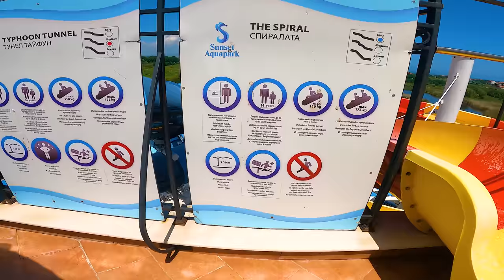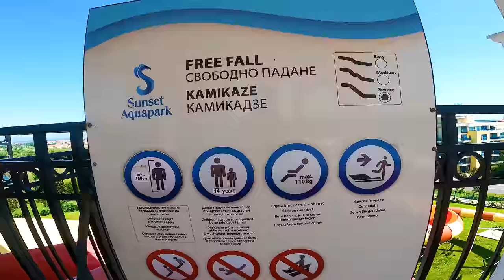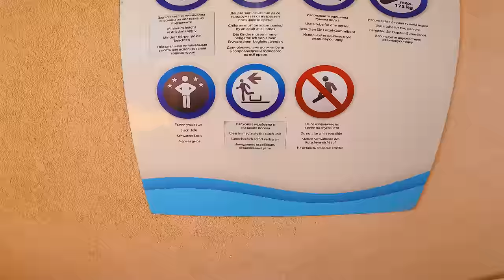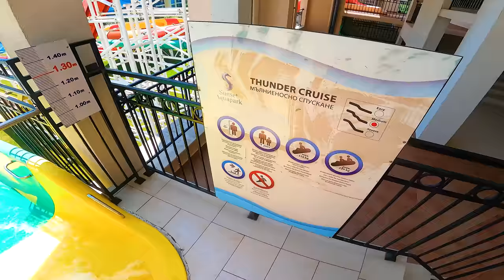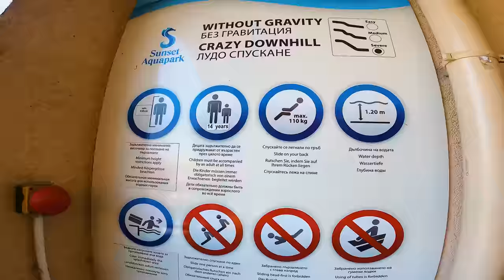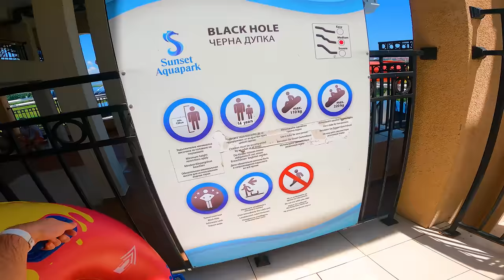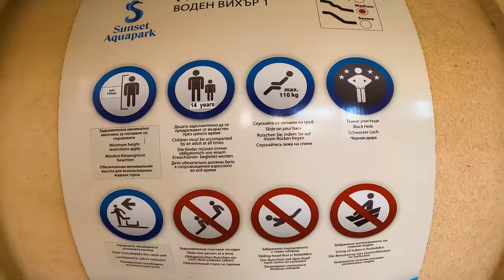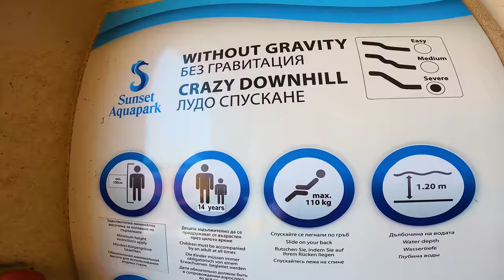Waterslides at Sunset Aquapark Pomorie in Bulgaria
Sunset Aquapark Pomorie is the right destination for summer water attractions and unforgettable emotions. Welcome to one of the most modern and beautiful amusement parks with water attractions in Bulgaria, hosting 32 water slides. The amusement park with water attractions is easily accessible located only 150 meters away from Sunset Resort 5-star complex, at the entry of the town of Pomorie.

Sunset Aquapark Pomorie is the island of the fascinating and exciting emotions, which you can re-discover again and again. Here joy is always guaranteed and the options to have fun are numerous and inspiring.

Recharge with energy and start an unforgettable summer adventure which you will remember long after and which you will want to experience again!

Sunset Aquapark Pomorie will amaze you with the wealth of slides with various functions and difficulty level, impressive shapes and colours, which contribute to your good mood and satisfaction. You will find comfort zones for recreation and relaxation, beautiful natural vegetation, various children’s zones with numerous attractions where the youngest visitors could spend hours in carefree and joyful play.

With its large variety of the types of slides: relaxing, sense-provoking and extreme, Sunset Aquapark Pomorie has no analogue among similar facilities. You cannot stand the attractiveness of the Mini Pendulum, Free Fall and Kamikaze, Twister Slide, Crazy Downhill and Zero Gravity, Typhoon Tunnel and the Spiral. In Sunset Aquapark, you can enjoy and feel the satisfaction of the two longest slides on the Balkans, each of them 150 meters long. The overall length of all slides exceeds 1120 meters!

The attractions are created with the only purpose to provoke and open many smiles. Those who love the relaxing type of slides can enjoy the one and only water play system combining 6 platforms. We have special focus on the youngest visitors. The children’s water play system with 5 platforms, where children can enjoy amazing games and have fun, will give real joy to all children.

0:00 - The Spiral Water Slide
1:42 - Free Fall Water Slide
3:14 - Mini Pendulum Water Slide
4:54 - Dark Labyrinth Water Slide
5:58 - Space Bowl Tornado Water Slide
7:28 - Rafting Water Slide
8:28 - Thunder Cruise Water Slide
9:19 Combination Water Slide
10:14 - Without Gravity Water Slide
11:06 - RED Twister Water Slide
12:04 - Family Water Slide
13:10 - Black Hole Water Slide
13:54 - Typhoon Tunnel Water Slide
15:15 - RACER Water Slide
15:56 - GREEN Twister Water Slide
16:55 - Kamikaze Water Slide
18:10 - Crazy Downhill Water Slide